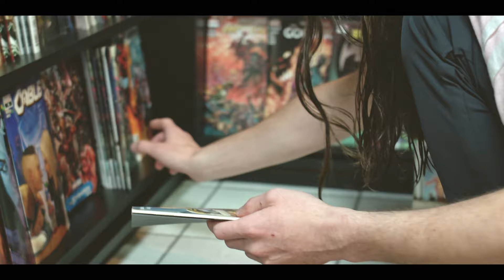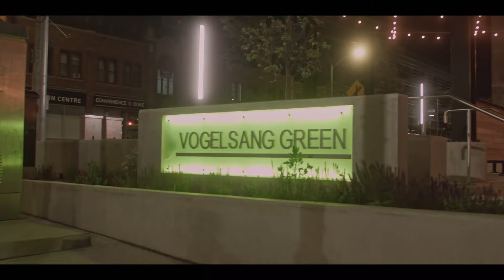July 2021 | Kitchener-Waterloo on Original BMPCC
Weekend in Kitchener-Waterloo in July 2021 filmed on the original BMPCC in RAW 1080p - Super Scaled 2x. Edit and color in Davinci Resolve.

This is one of my first short films ever - I've never created content before so I'm completely new to this, this is my first camera! Overall I'm pretty happy with the result but of course there is always room for improvements as I'm just learning more.

Let me know what you think, would love to hear feedback  :)